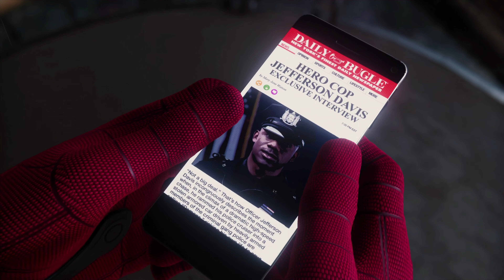MARVEL'S: SPIDER-MAN - Part.6 (Gaming Cinema Theater)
As I started my let’s play for Spider Man on PS4. I discovered a Remastered version was being developed and will be launching with the PS5. So I decided to stop recording and continue this once Spider-Man Remastered is out and available. Can you see a difference? Enjoy the game on PS4, and soon PlayStation 5.

Cinematic previews made from gameplay, to help encourage others to play & experience these games for themselves. Starting from VHS tapes as a kid to 4K Quality Gaming on YouTube. Please, Sit Back, Relax & Enjoy.
(From The Bottom of My Heart, Thank You - Drew)

YouTube.com/c/DrewTheGamer

Twitter.com/YerBoyDrew313

Join Me Live On |
Twitch.Tv/Drew_TheGam3r

Follow Me On Lomotif |
Lomotif.app.link/UfcpWp8vIxb

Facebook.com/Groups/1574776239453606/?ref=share